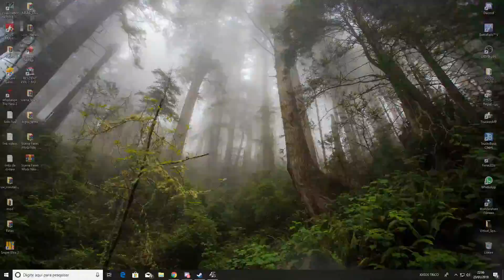G7 MARCOPOLO SCANIA 1800 DD 6X2 FREEEE V1.33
▬▬▬▬▬▬▬▬▬▬▬ஜ۩۞۩ஜ▬▬▬▬▬▬▬▬▬▬▬▬▬▬▬
▓▓▓▒▒▒░░░ LEIA A DESCRIÇÃO DO VÍDEO ░░░▒▒▒▓▓▓
▬▬▬▬▬▬▬▬▬▬▬ஜ۩۞۩ஜ▬▬▬▬▬▬▬▬▬▬▬▬▬ ▬▬

◄ ➨Compartilhe💎 ►
◄ ➨ Like✔ Comente✔ Compartilhe✔  Inscreve-se✔ ATIVE 🔔💎 ►

▓▓▓▒▒▒░ LINK DE SORTEIOS ░░▒▒▒▓▓▓

▓▓▓▒▒▒░░░  FAN PAGE  ░░░▒▒▒▓▓▓

 ▓▓▓▒▒▒░░░ MOD USADOS LINKS  ░░░▒▒▒▓▓▓

◄MD►➨

◄D►➨canal ALison Gaming - BR™

◄D►➨ Design YT facebook

◄- Placa mãe  GIGABYTE  Z270X-ULTRA GAMING ►
◄- Processador  i7-7700K  CPU @ 4.2 & 5.0 Ghz ►
◄- water cooler corsair h100i v2 ►
◄- Memoria 16GB (2x8GB) DDR4 DRAM 3200MHz ►
◄- Placa de Vídeo  NVIDIA GIGABYTE GEFORCE GTX 1070 G1 Gaming 8G  ►
◄- Disco  Rígido HD  BarraCuda 2TB ►
◄- Disco  Rígido HD  SSD 500 GB ►
◄- MONITOR PHILIPS 242G5DJEB LED 24 POL 144HZ FULL HD C/HDMI ►
◄- Headset corsair void rgb 7.1 ►
◄- cadeira be a hero ►

 ◄ ? Email para Contato / email pour contact ? ►